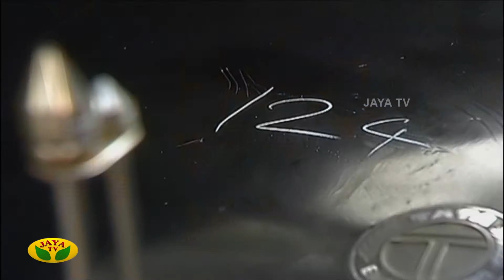கல்கி Serial | Kalki Serial Promo | Episode - 9 | Jaya TV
Category Entertainment